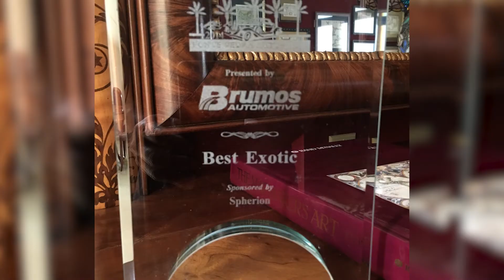2017 Ford GT Application Video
Take a look at how Ford has played an important part in Marc Angelo's life. This is a video application for a chance to buy the new 2017 Ford GT.